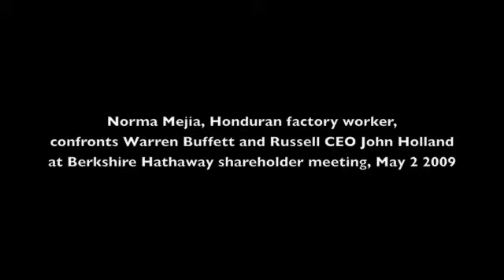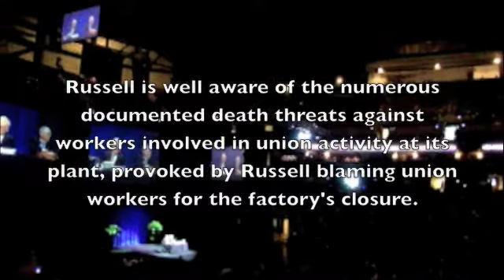Warren Buffett's Russell Athletic Lies about Death Threats against Workers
After Honduran factory worker Norma Mejia confronted Warren Buffett about worker rights violations at her Russell Athletic factory, Russell's CEO John Holland lied to the crowd of thousands about death threats made against workers at his company's factory in Honduras. Recorded at Berkshire Hathaway annual shareholders meeting, May 2, 2009. See ReinInRussell.org for more information on the campaign to support these workers.